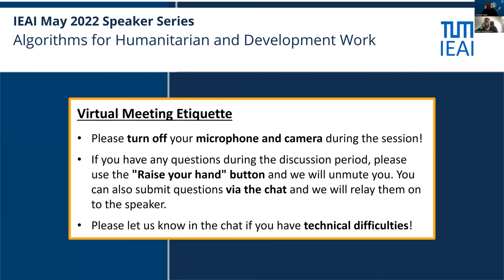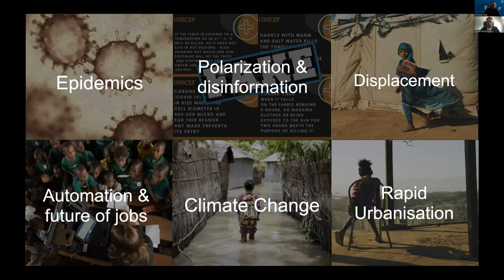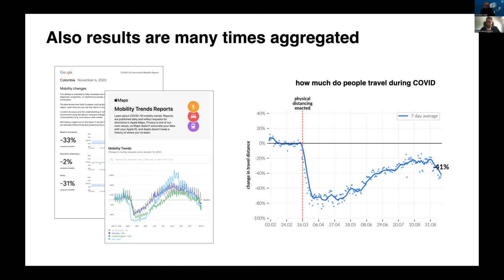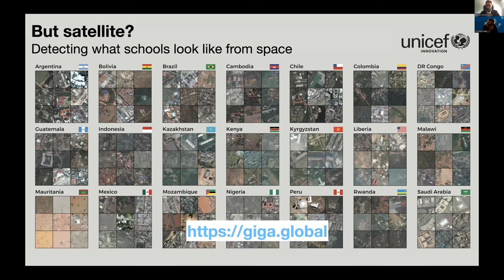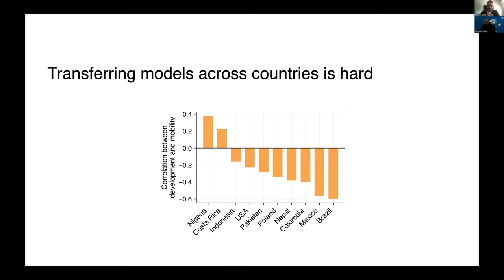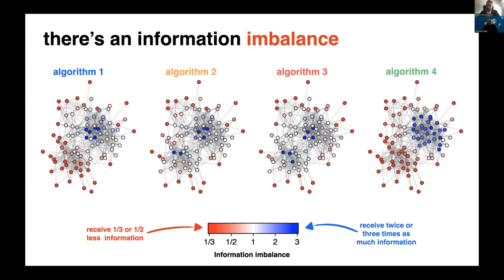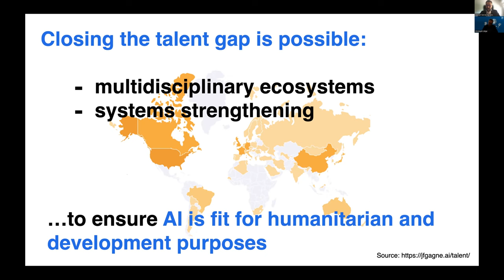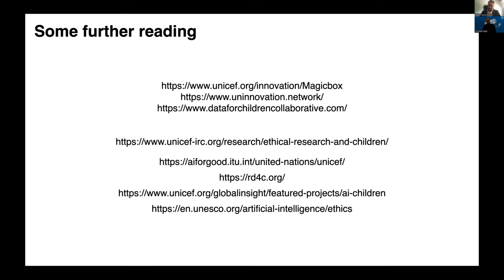Speaker Series May 2022: Manuel Garcia-Herranz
IEAI, Manuel Garcia Herranz, Speaker Series, AI, KI, Künstliche Intelligenz, Artificial Intelligence, Ethik, Ethics, AI Ethics, UNICEF Office of Innovation, Algorithms for Humanitarian and Development Work